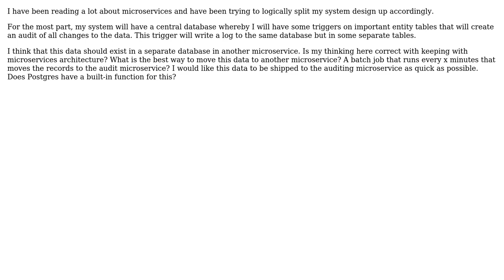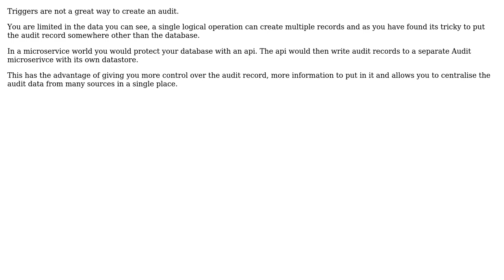Software Engineering: How should I move auditing data periodically to another microservice?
With thanks & praise to God, and with thanks to the many people who have made this project possible! You are responsible for your own actions.